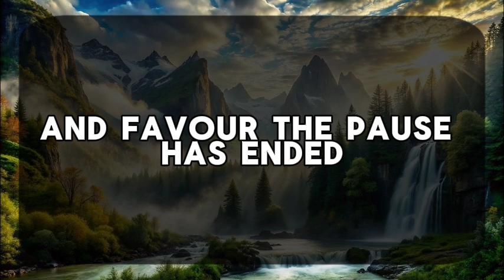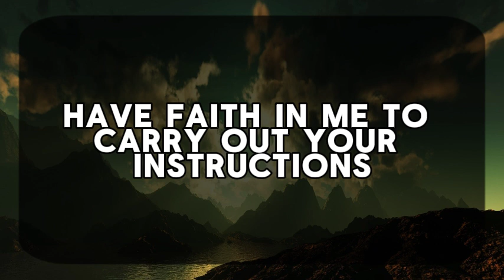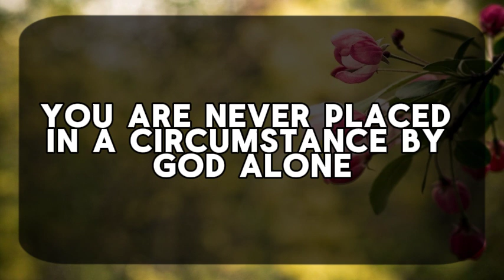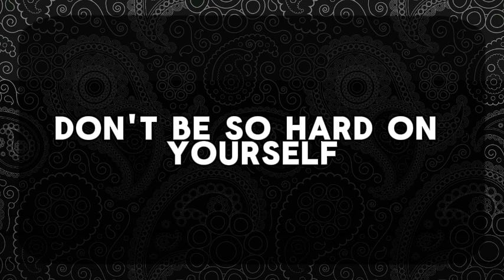11:11💌God says : YOU ARE NOT READING THIS BY ACCIDENT🌈Angels Message✝Gods Message